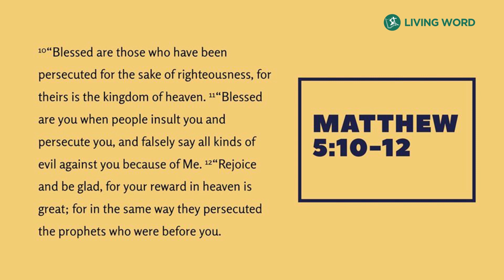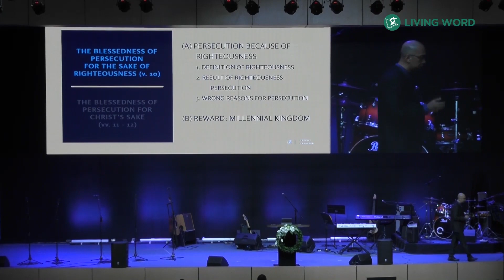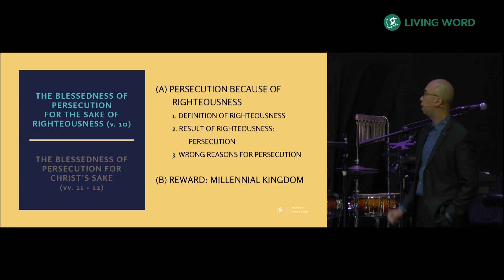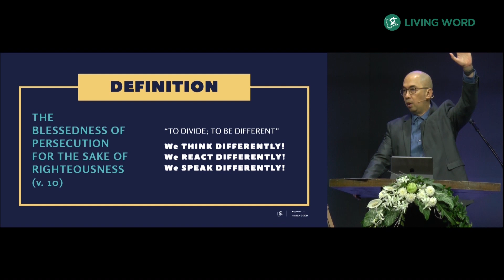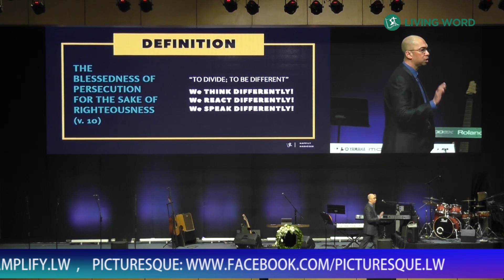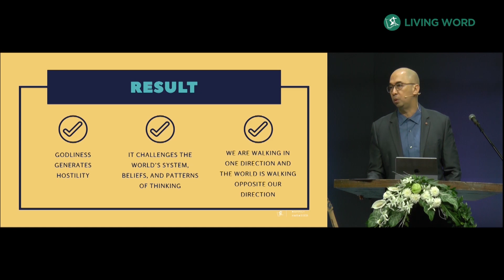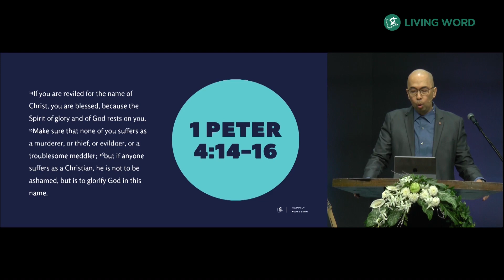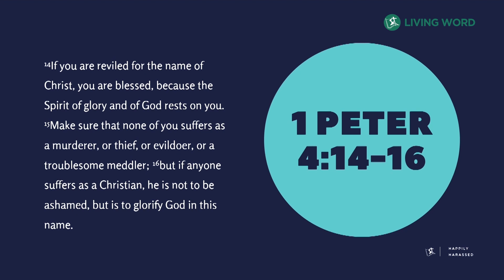Happily Harassed Part 1 - Pastor Carmelo "Mel" B. Caparros II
INTRODUCTION:

We often meet ROADBLOCKS along the path of our Christian journey. These roadblocks slow us down, turn us back, and even stop us in our pursuit of SERVING God.

Such is true of PERSECUTION. “Persecution” comes from the Greek word “dioko” which means “driving or chasing away, a withstanding or keeping one from his goal.”

This speaks of HARASSMENT. Our response however should be that of REJOICING. We are VICTORS and not VICTIMS. There are TWO THINGS I see in this passage.

BODY SERMON:

Here’s a little outline of our study this morning:
I. THE BLESSEDNESS of PERSECUTION for the SAKE of righteousness (v. 10)

(a) persecution because of righteousness
     1. DEFINITION of RIGHTEOUSNESS
     2. RESULT of RIGHTEOUSNESS: PERSECUTION
     3. WRONG REASONS for persecution:

(b) reward: millennial kingdom

II. THE BLESSEDNESS of PERSECUTION for Christ’s sake (vv. 11 - 12)
(A) 3 expressions of hatred towards Christianity (v. 11)
    1. insult
    2. persecution
    3. false accusations

(B) 2 responses to persecution (v. 12)
    1. rejoice
    2. be glad

   1. Great reward in heaven
   2. Great company

CONCLUSION:

The fact that we are sons of the kingdom should motivate us to live like the King of that kingdom. Example: On March 11, 1830, a British girl was doing her lessons with her tutor and the lesson that day had to do with the royal family. As she studied the genealogical chart in the book, she became aware of the astounding fact that she was NEXT in LINE for the THRONE! At first, she wept, and then she looked at the tutor and said, “I will be good!” The fact that little Victoria would one day be Queen motivated her to live on a higher level.